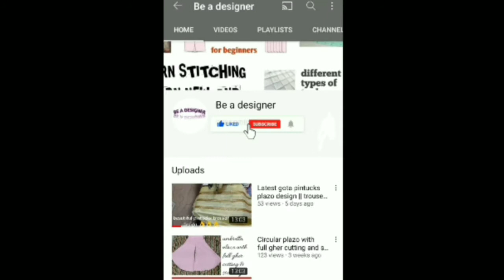Baby kurta afghani neck cutting and stitching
Everyone in this video i give the tutorial of 2 year old baby afghani neck design kurta cutting and stitching in a very easy way if you like this beautiful design tutorial them please do like share and subscribe to our designing channel